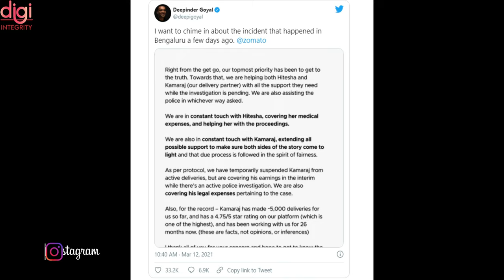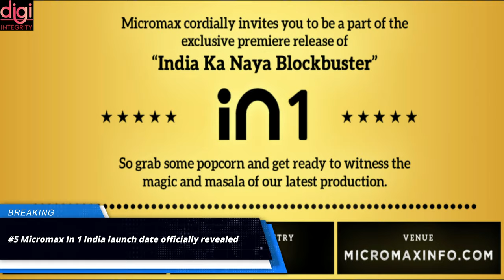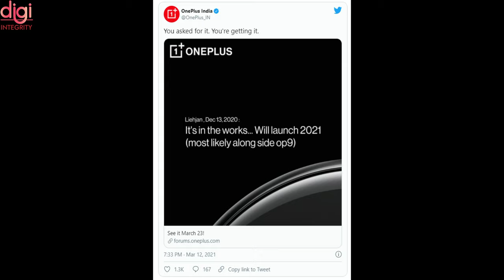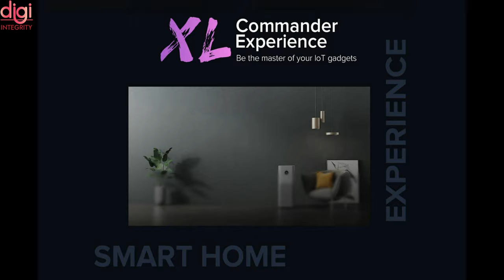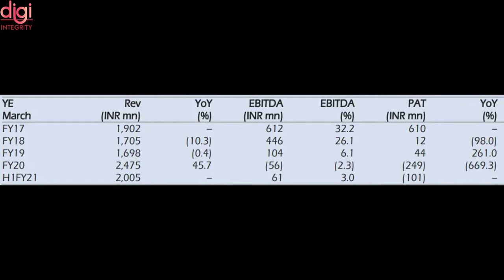TechNews 31 | Micromax In1, Google Pixel 5a, Vivo X60 Series, Tata to acquire BigBasket, Netflix Etc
Video Highlights
Introduction-(0:00​​​​​​​​​​)
Zomato says it will cover legal expenses of delivery executive accused of assault-(0:12)
Tata Digital seeks CCI approval to acquire BigBasket-(0:53)
Google Pixel phones may soon be made in India-(1:12)
Google Assistant invests in Indian mental health AI app Wysa-(1:​​​​​​26)
Micromax In 1 India launch date officially revealed-(1:39)
Using Friends' Netflix Account? Bad News For You-(1:58​​)
The certification confirms both OnePlus 9 and 9 Pro will get 65W chargers inbox-(2:15)
OnePlus Watch Confirmed to Launch Alongside OnePlus 9 Series on March 23-(2:32​​​​​​​)
Vivo X60 series confirmed for March 25 India launch-(2:43)
Oppo foldable smartphone to launch by June End-(3:02​​​​​​​)
Redmi TV XL features teased on Amazon India ahead of March 17 launch -(3:14​​​​​​​)
Microgravity, a VR-AR gaming firm, raises $1.2 million in seed funding-(3:56​)
Nazara IPO opens on March 17 to raise up to Rs 583 crore-(4:09​)
Icertis raises $80 million funding at $2.8 billion valuation-(4:27​)
Thanks for watching-(4:46​)